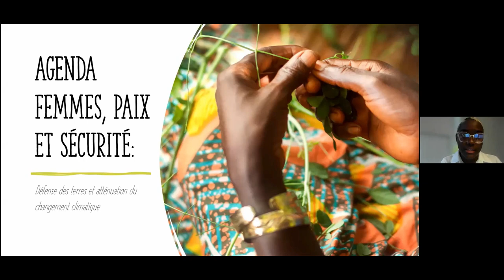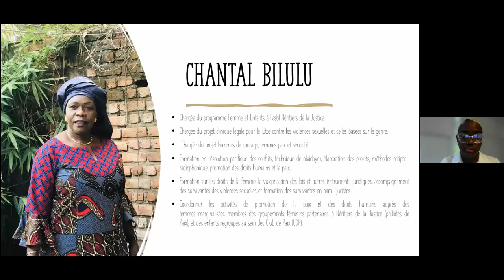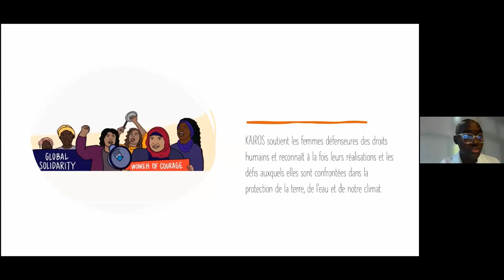Agenda Mujeres, Paz y Seguridad: Defensas Territoriales y Mitigación del Cambio Climático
KAIROS supports women human rights defenders and recognizes both their achievements and the challenges they face in protecting the land, water and the climate. Meet Volahery Andriamanantenasoa, director of programs at the Center for Research and Support for Development Alternatives (CRAAD-OI) based in Madagascar; Marie Claude Manga, Minister of the United Church and member of the KAIROS Partnership and Rights circle who brings her experience with the current campaign for human rights in the Philippines, InvestigatePH; Chantal Bilulu, Project Manager for Women, Peace and Heirs to Justice in the DRC as they speak about land, water and climate defense by women in various countries. The conversation will be moderated by Radia Mbengue, Coordinator of KAIROS Global Partnerships: Africa and Climate Justice.